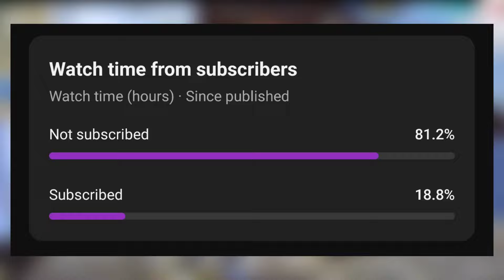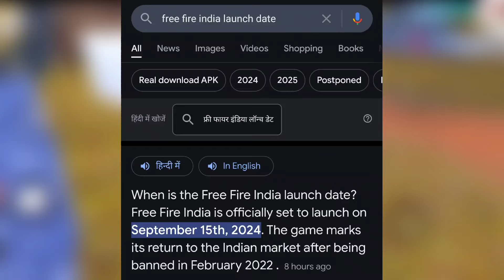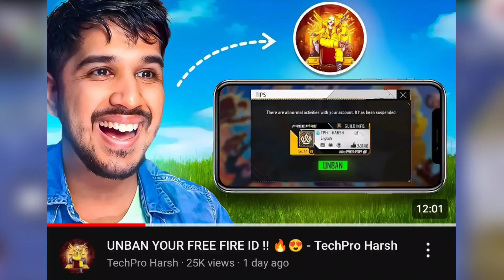SHOCKING 🤯 - Big Youtuber Expose FF Big People - Raistar 😡, FF India Launch 15 Sep Confirm? 🤔🔥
All Featured Creator : @FreeFireIndiaOfficial  @FreeFireIndiaEsportsOfficial @TotalGaming093  @TotalGamingLive @DesiGamers_ @GyanGaming  @DesiArmyy @RaiStar @SHREY_YT @MJ09FF

🔥 Kindly, Please Don't Compare Us With Any Other Fellow News Reporter YouTubers Like Shrey YT, Spyder Arena, Shrey army, etc. Everyone is Best.